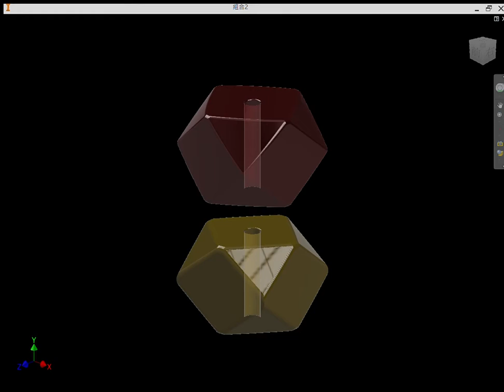唐八棱 組合動畫 in Autodesk Inventor 2020 12 11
夢回唐朝
唐八棱珠，表面有小小的弧度，非常漂亮。
據說在唐朝之前就已傳入中國。